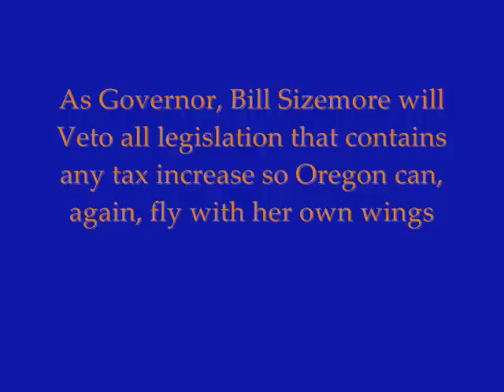Oregon GOP candidate Bill Sizemore addressing Oregon 9-12 tea party in Grants Pass, OR (4/15/2010)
Bill Sizemore addresses the Oregon 9-12 group at the Josephine County tea party in Grants Pass, speaking to the crossroads that Oregon is facing. As Governor, Mr. Sizemore will Veto all legislation that contains any tax increase...so quickly tell many Oregonian friends.to visit his website. Donations are always appreciated and will go the farthest distance in this crucial primary race.